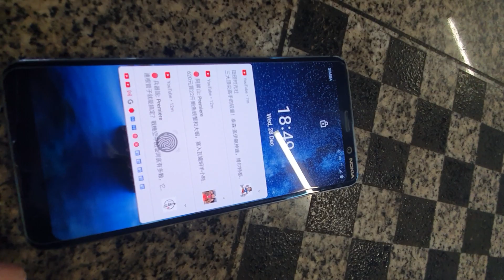Nokia 9 pureview Motorola v9 sonyericsson p990i